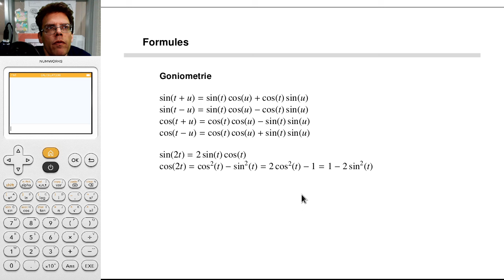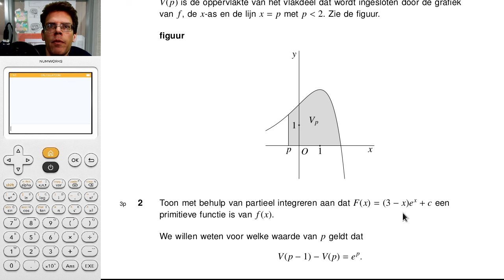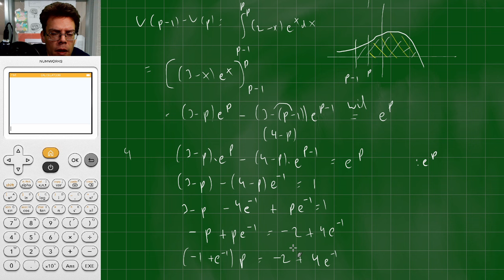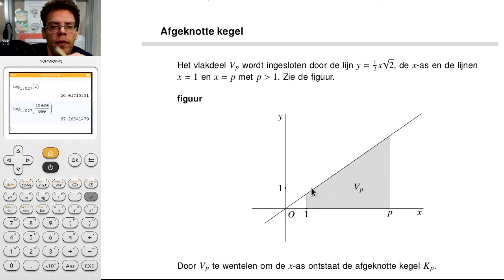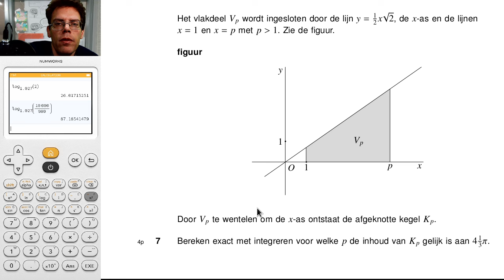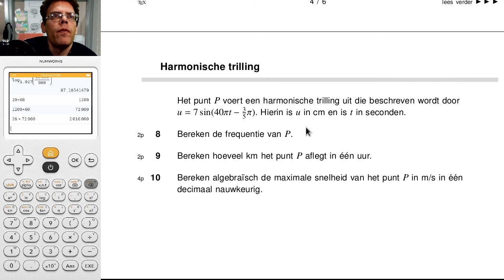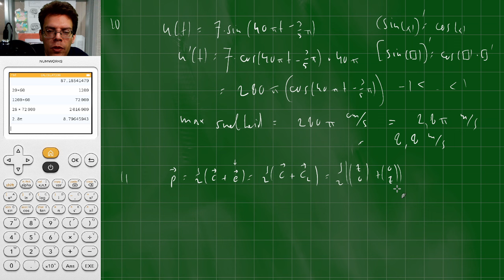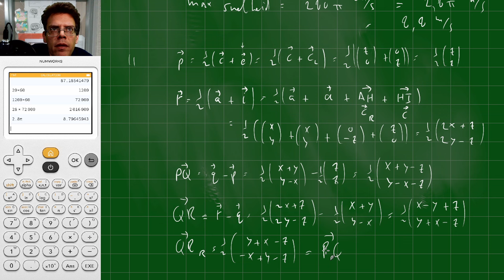6V.wisB TP1 ST2 2023/2024 bespreken